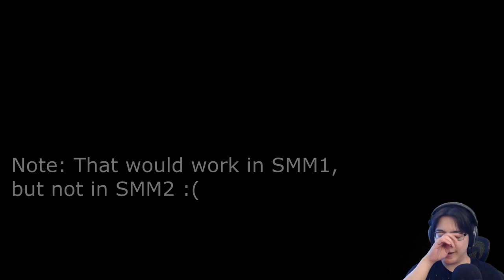Oshikorosu and Aona's Levels | Super Mario Maker 2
I LOVE [Your Name]'s LEVELS!